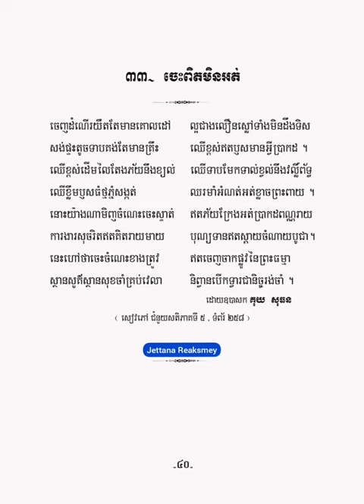ចេះពិតមិនអត់ - កំណាព្យ១០១ កវី - គុយ សុធន -【OFFICIAL ALBUM AUDIO】